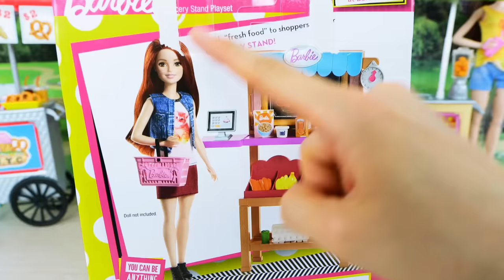Food Stand Food Cart for Dolls Unboxing Chariot à gaufres Gerobak makanan Getränkewagen Boneca دمية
Street Food cart for dolls
Cool-aid cart, Waffle Ice cream cart, Grocery stand
Barbie Kool-Aid Stand
Food Stand for dolls
Food Cart for Dolls Unboxing
Barbie Smoothie Chef
Barbie Grocery Stand
Waffle Ice Cream Stand for dolls
Straße Lebensmittel stehen für Puppen - Cool-Aid-Stand, Waffeleiswagen, Lebensmittelstand
Carrinho de comida de rua para bonecas - Suporte legal, carrinho de sorvete Waffle, carrinho de supermercado
Stand de nourriture de rue pour poupées - Chariot de boissons, Chariot de crème glacée gaufre, Stand d'épicerie
Jalan makanan berdiri untuk boneka - Gerobak minuman, Gerobak Es Krim wafel
طعام الشارع يقف للدمى - عربة المشروبات ، عربة الآيس كريم الهراء ، حامل البقالة